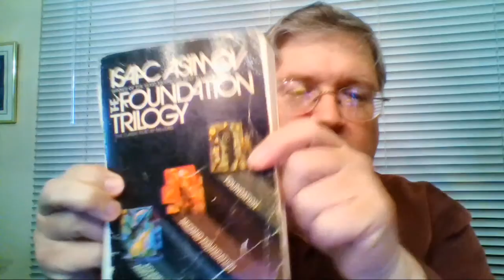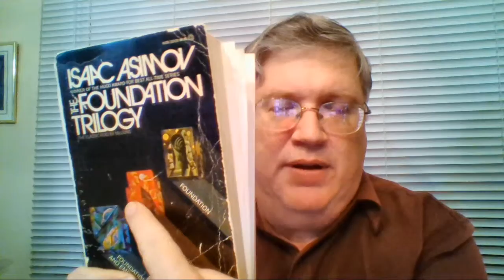Foundation Series by Isaac Asimov - Overview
Isaac Asimov's Foundation book, as first published (books are to be presented in order of publication).

To keep things clear between Astounding release and books:

First volume 1951, Foundation, consisting of:
Part 1 - The Psychohistorians - no equivalent in Astounding Science Fiction
Part 2 - The Encyclopedists - Foundation (May 1942)
Part 3 - The Mayors - Bridle and Saddle (June 1942)
Part 5 - The Merchant Princes - The Big and the Little (August 1944)
Part 4 - The Traders - The Wedge (October 1944)
(Note that Part 4, the Traders was released as "The Wedge" after Part 5, the Merchant Princes was released.)

Second volume 1952, Foundation And Empire, consisting of:
Part 6 - The General - Dead Hand (April 1945)
Part 7 - The Mule - The Mule (November-December 1945)

Third volume 1953, Second Foundation, consisting of:
Part 8 - Search By The Mule - Now You See It (January 1948)
Part 9 - Search By The Foundation - And Now You Don't - November-January 1949-50)

Fourth volume 1982, Foundation's Edge

Fifth volume 1986, Foundation And Earth

First prequel volume 1988, Prelude To Foundation

Second prequel volume 1993, Forward The Foundation, consisting of:
Part 1 - Eto Demerzel - Forward The Foundation (November 1991)
Part 2 - Cleon I - Cleon The Emperor (April 1992)
Part 3 - Dors Venabili - The Consort (April 1993)
Part 4 - Wanda Seldon - no equivalent in Isaac Asimov's Science Fiction
Epilogue - no equivalent in Isaac Asimov's Science Fiction